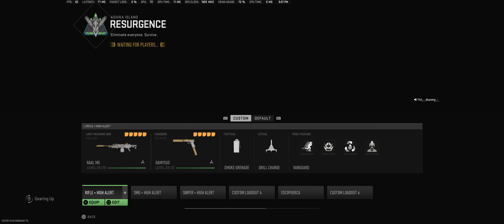First Stream Resurgence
My first stream on Resurgence Warzone